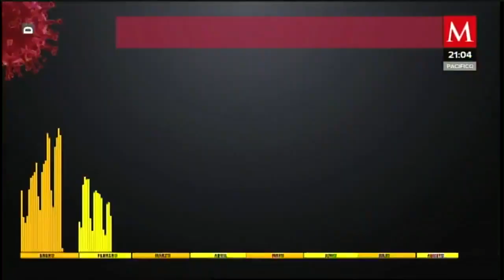Día 543 de la pandemia en México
AzucenaxMilenio | En el día 543 de la pandemia en México, como ocurre cada lunes se presentaron cifras relativamente bajas de contagios y defunciones de COVID19 en comparación con la semana anterior